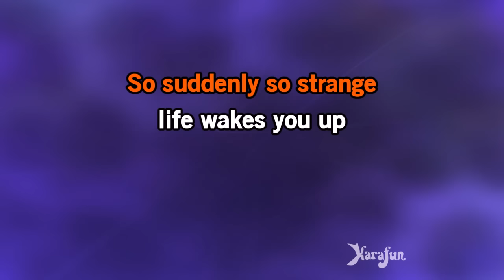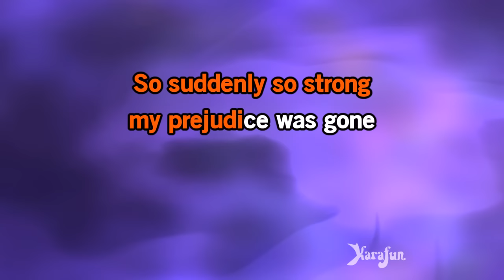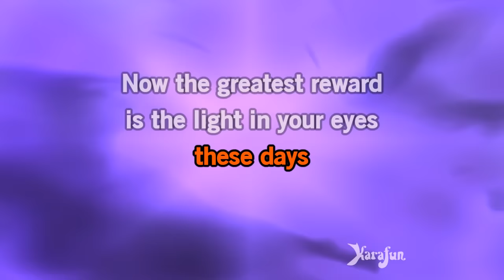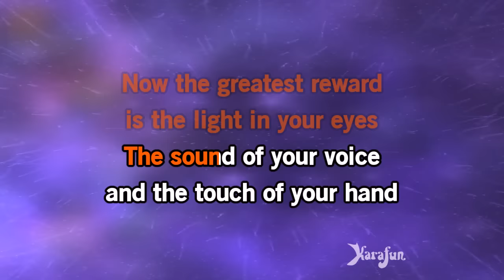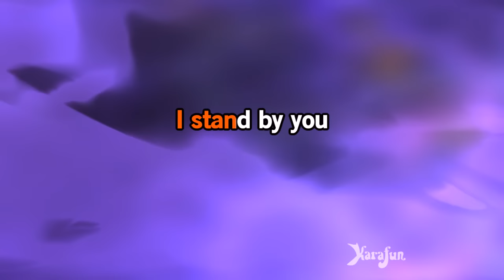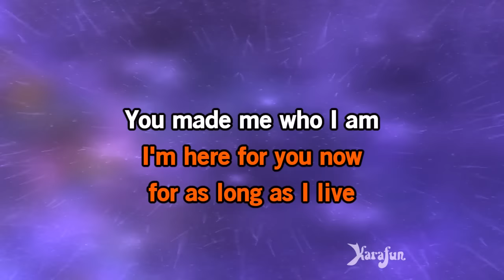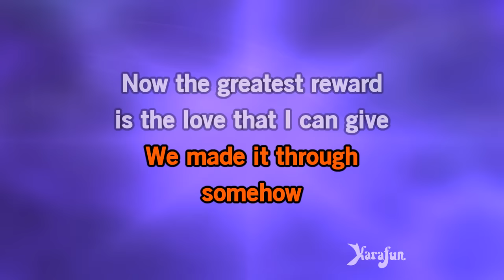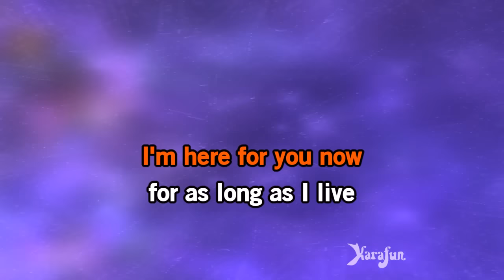The Greatest Reward - Céline Dion | Karaoke Version | KaraFun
ℹ️ This version contains a low volume vocal guide to help you learn the song. The karaoke version without the vocal guide is available This recording is a cover of The Greatest Reward as made famous by Céline Dion. This version is not the original version, and is not performed by Céline Dion. This instrumental/playback version contains a vocal guide, the lyrics and backing vocals.